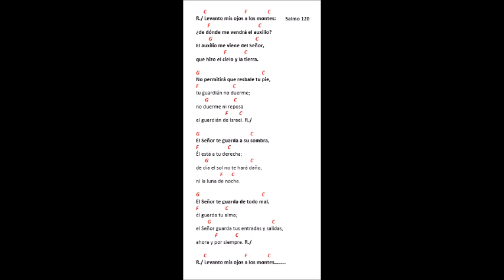Salmo 120 Levanto mis ojos a los montes.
Levanto mis ojos a los montes